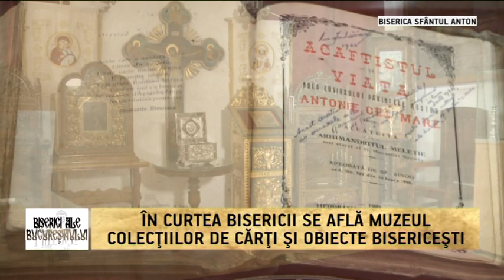BISERICA SF ANTON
BISERICA SF ANTON CEL MARE- CURTEA VECHE ESTE CEA MAI VECHE BISERICĂ CTITORITĂ DE VODĂ MIRCEA CIOBANUL. AICI SE AFLĂ DE CURÂND PĂRTICELE ALE SFÂNTULUI ANTON CEL MARE